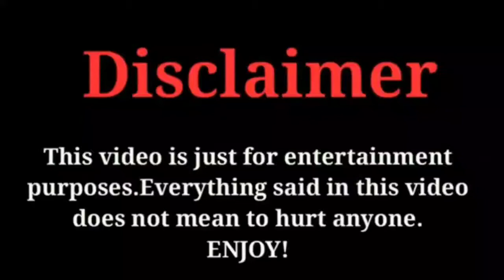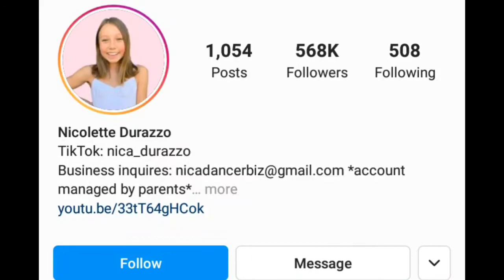Nicolette Durazzo Lifestyle, Networth, Boyfriend, Age, FactsWithBilal